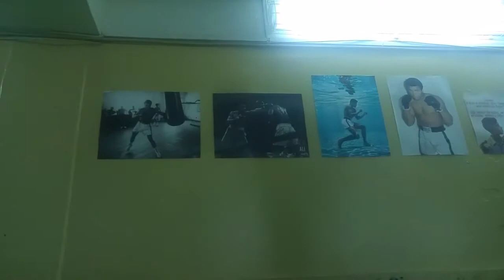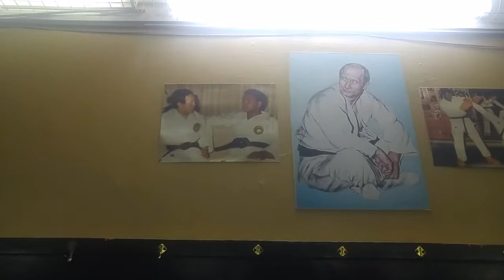Мысли вслух (о Русском кулачном бое). Часть 1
Русский кулачный бой безо всякой этнической мишуры.